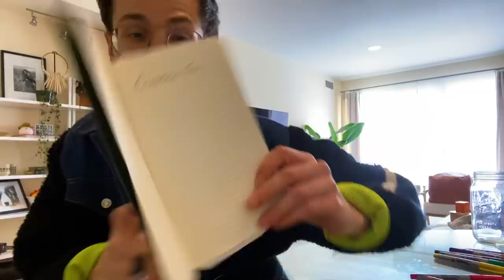The Try Guys Build A Mini Golf Course At Home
We're gettin' crafty over here! Watch Keith build a mini golf course at home! What are you up to during your StayHome?

EDITED BY
Skyler Klingenberg